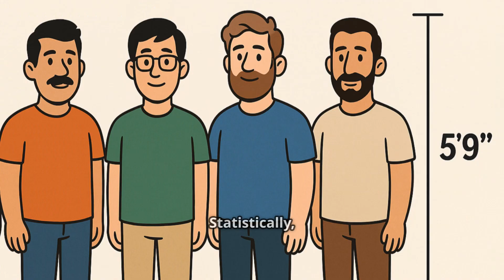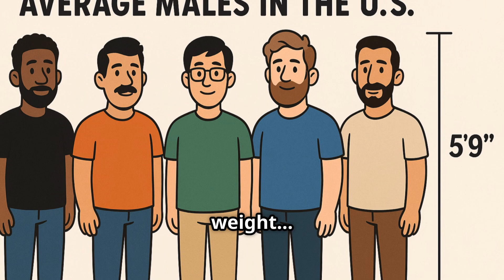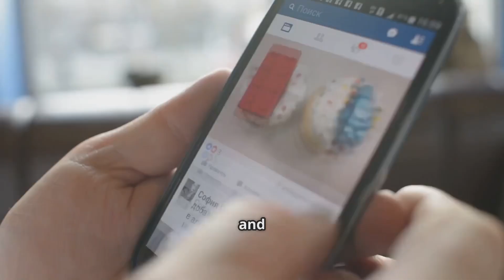Science Settled It: 100 Men vs 1 Gorilla – Who Really Wins?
Can 100 average men really beat a single gorilla in a fight?
This viral internet debate has divided the internet for years—but today, The Curiosity Code settles it once and for all with science, logic, and a touch of chaos.

In this wild breakdown, we explore the raw power of a silverback gorilla, the brutal limits of human strength, and what would actually happen if 100 untrained guys squared off against nature’s tank.
Spoiler: It gets messy.

We’ll dive into:
 • Just how strong a gorilla really is
 • The surprising psychology of mob combat
 • What science says about group coordination and fear
 • And the final, definitive answer to this insane question

If you like brain-twisting facts and high-stakes hypotheticals, this is your channel.